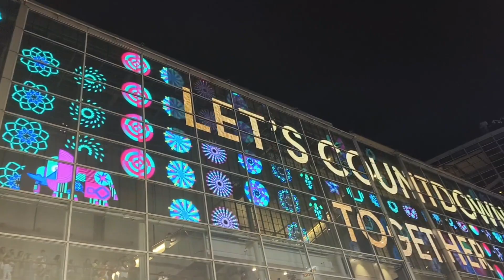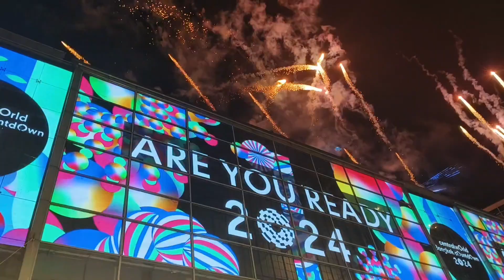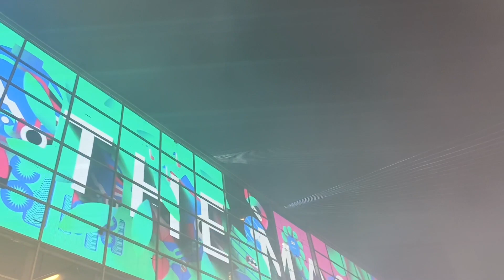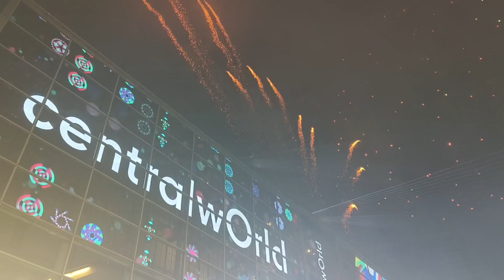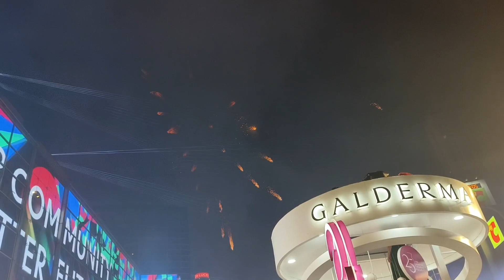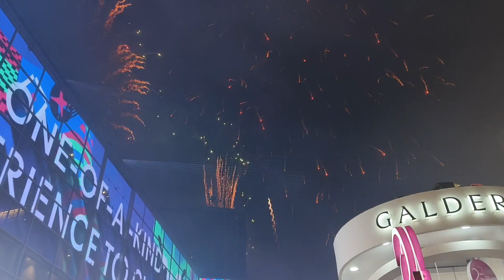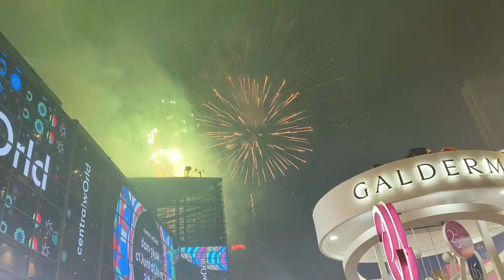Happy New Year Central World Countdown 2024: Countdown at Central World Bangkok Thailand